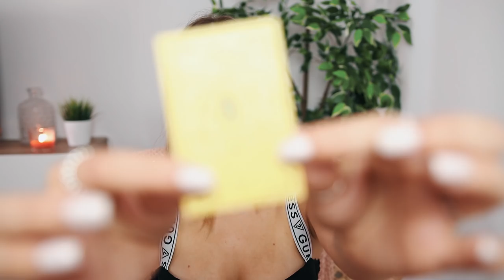AS MINHAS NOVAS TATUAGENS | Inês Rochinha